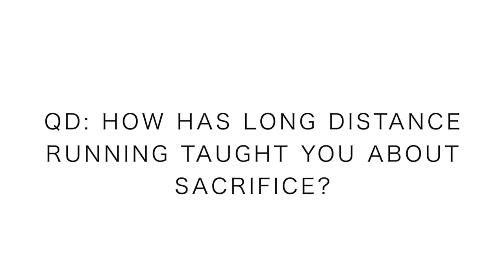Long Distance Running, Sacrifice, and chasing down Dreams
A talk it out vlog where we reflect on what it takes for the family to support a long-distance runner. I also dive into the hardships and triumphs of persevering in the pursuit of my running, and YouTube dreams.

REST Week!

Mailing Address:

USA

Seek Beauty
Work Hard &